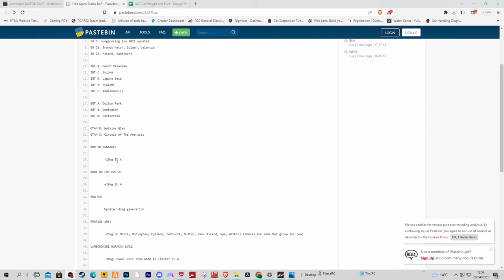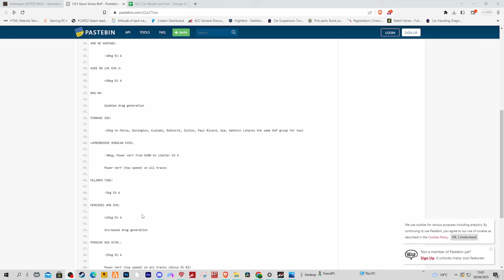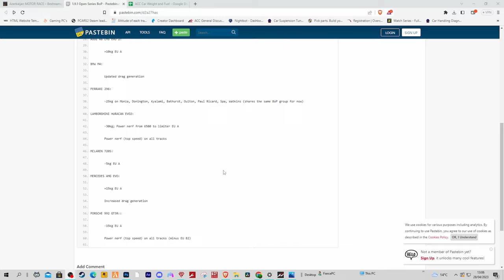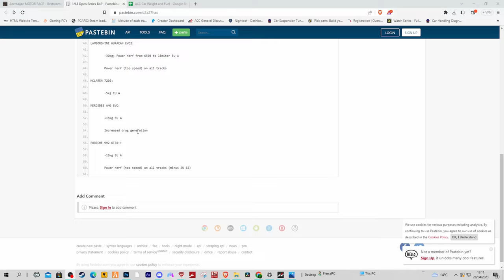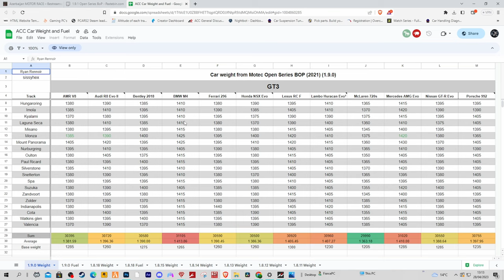Assetto Corsa Competizione Has a Problem With BOP